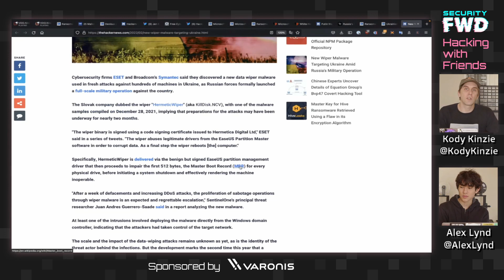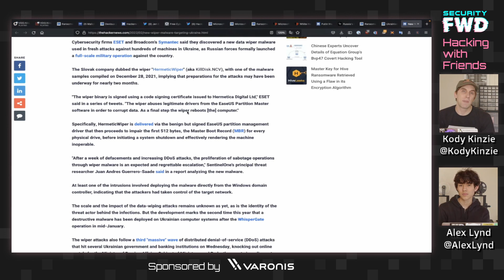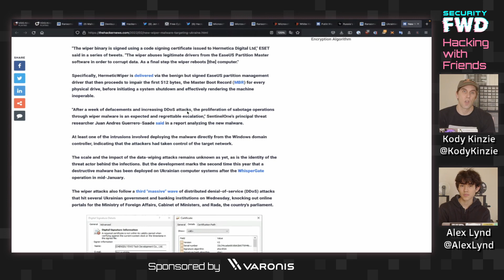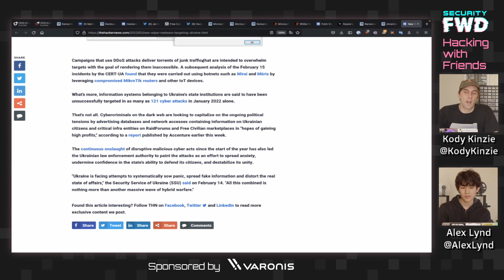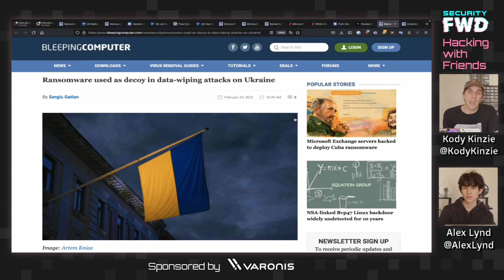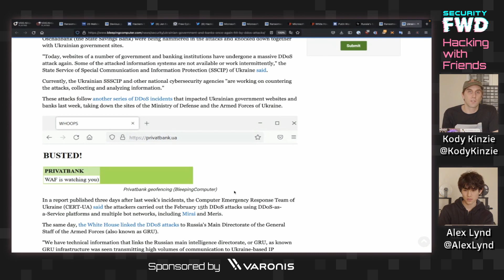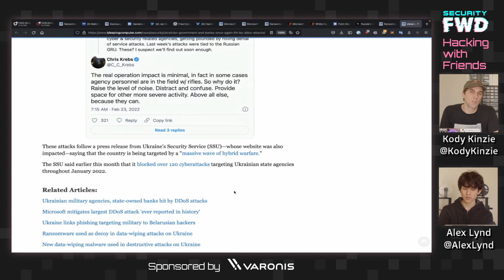Russia Uses Wiper Malware Attacks on Ukraine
Ukraine has been not only under physical attack but Cyberattack as well. In this episode, we take a look at wiper malware attacks and GoLang-based ransomware decoys launched just prior to Russia's invasion of Ukraine.